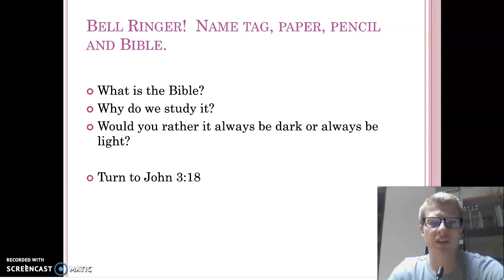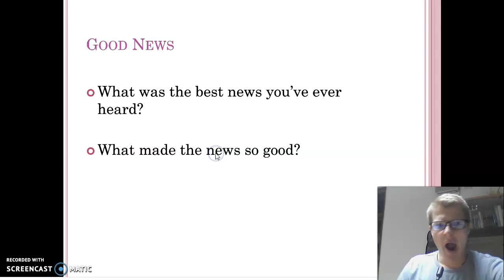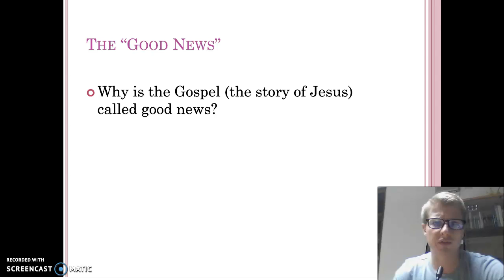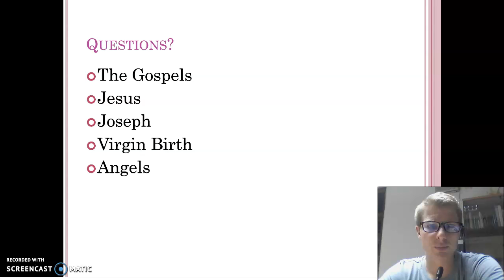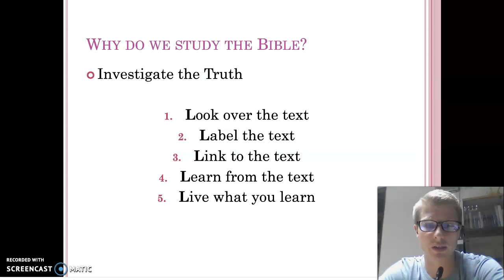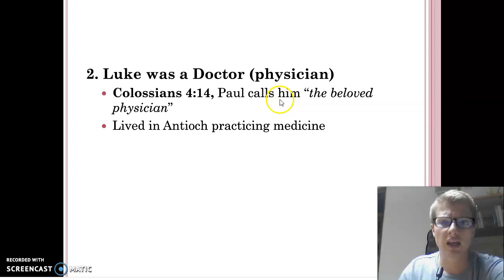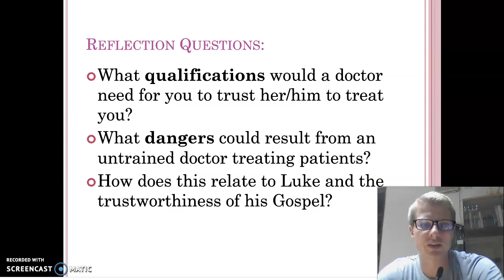Grade 8 Bible - Lesson 1 - Luke study -SPH Sentul Bible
This is the first lesson of our Luke unit.